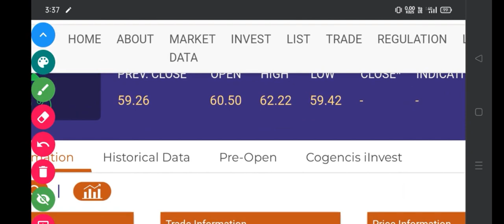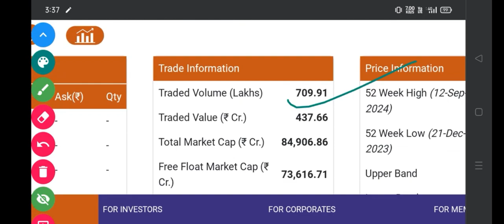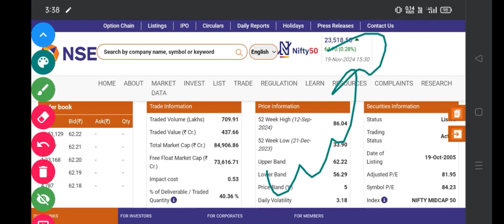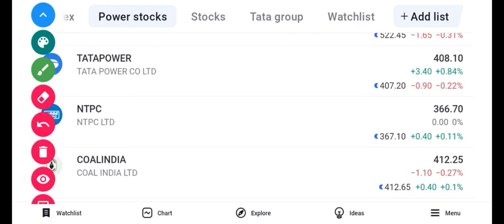SUZLON ENERGY SHARE LATEST NEWS TODAY | SUZLON ENERGY SHARE TARGET | SUJLON ENERGY ANALYSIS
SUZLON ENERGY SHARE LATEST NEWS TODAY | SUZLON ENERGY SHARE TARTGE | SUZLON ENERGY ANALYSIS

suzlon energy share latest news today tamil,

📚 **RELATED RESOURCES:**